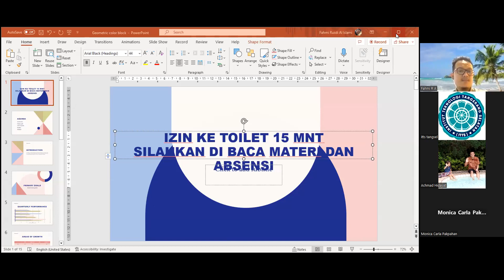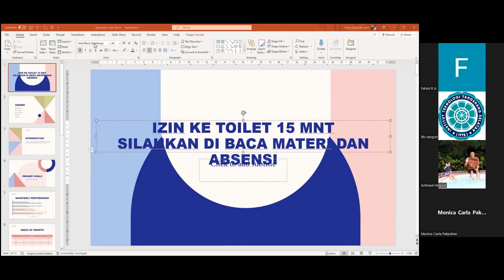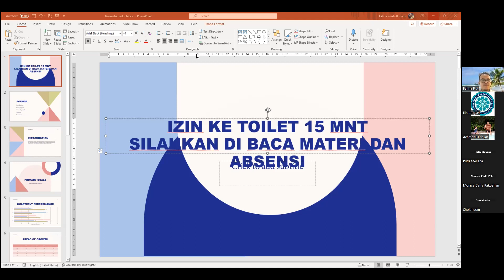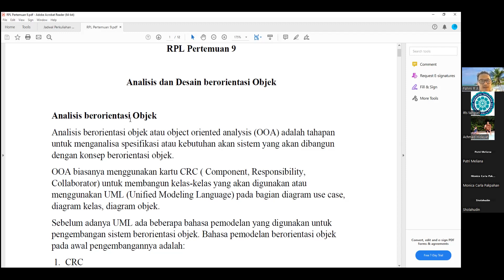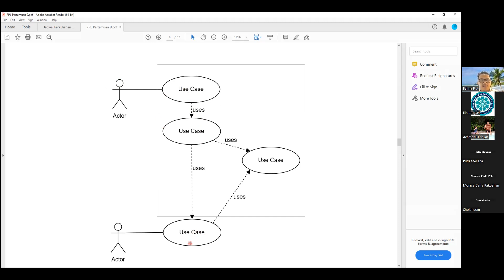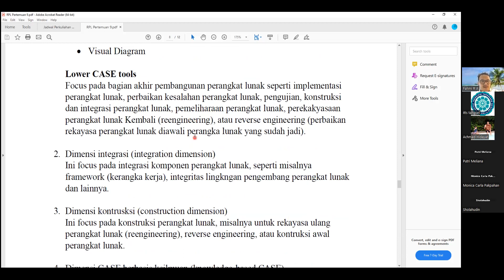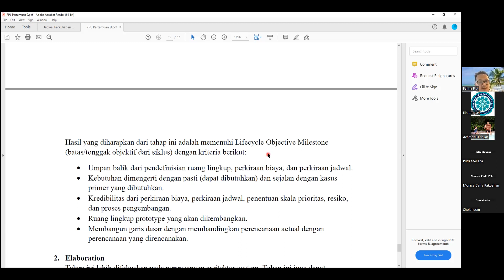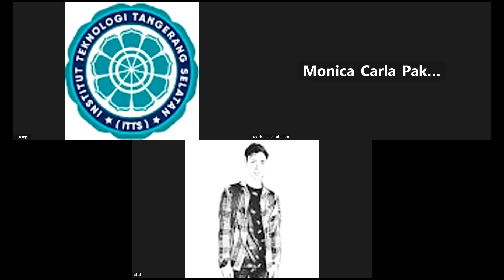2023-05-30 Rekayasa Perangkat Lunak - Reg